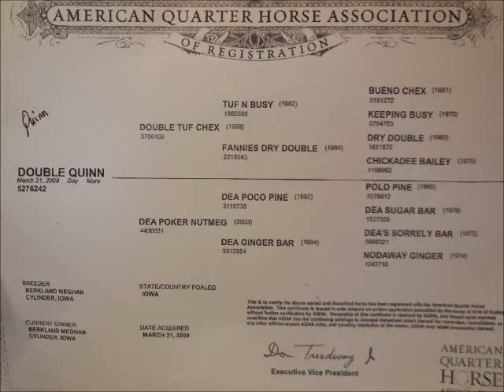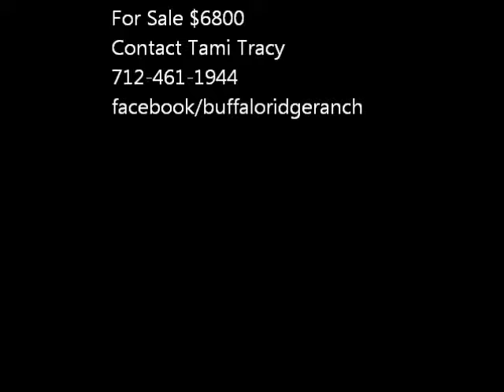quinn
2009 AQHA ranch/rodeo mare for sale